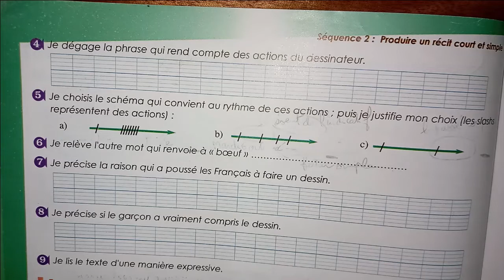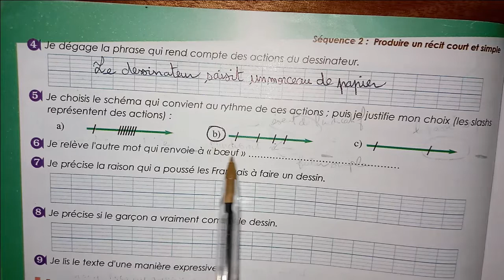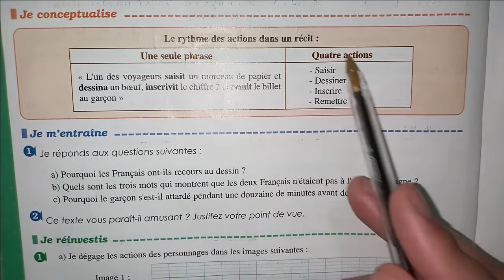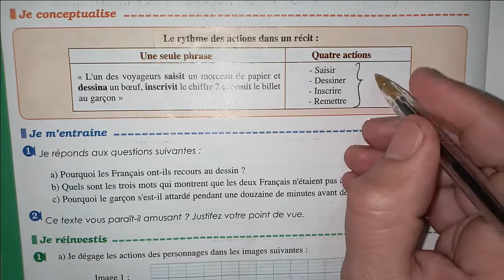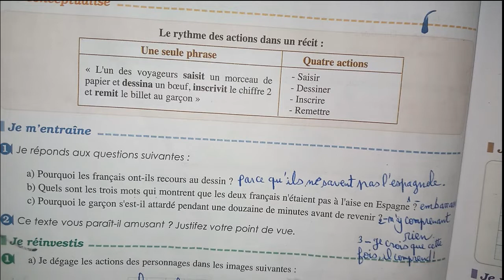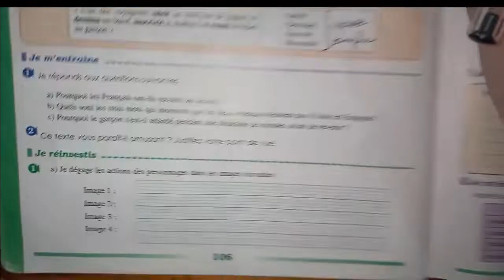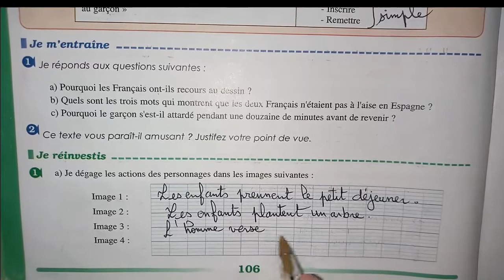انجاز تمارين الصفحة: 106 مع شرح بالدارجةLecture: La rapidité des actions dans un récit. Page: 106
Lecture: La rapidité des actions dans un récit. Page: 106
السلام و عليكم اعزائي قناتي تهتم بدروس الدعم و التقوية في مادة اللغة الفرنسية جميع المستويات